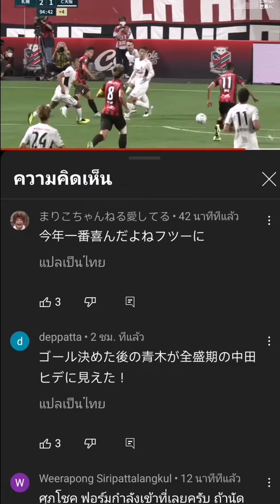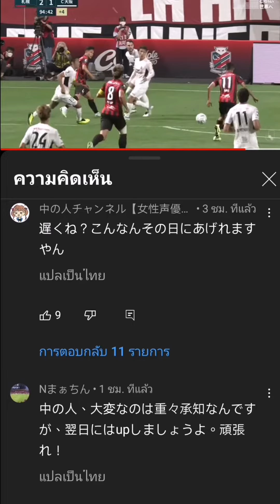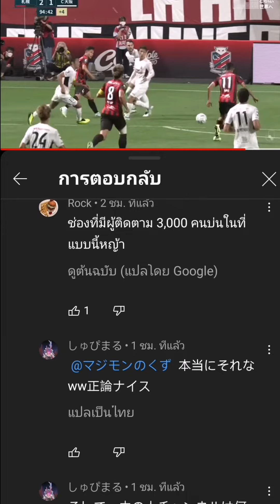คอมเม้นต์แฟนบอลญี่ปุ่น สุภโชค สุดยอด แมตช์พลิกนรก!